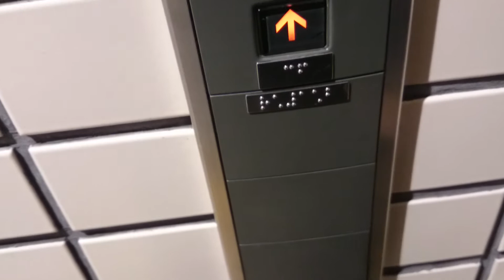東芝エレベーター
メーカー(Bland/保養商)・東芝エレベータ(Toshiba elevator/Toshiba升降機)(エレ13-1)
稼働年(Year of commission/投入服務年份)・1997年
停止階(number of installation/途經樓層)・2か所(層)B1・1(B1,G)
車椅子操作盤・有
合成アナウンス・有
ドア閉ブザー・無
運転構造(Drive type)・間接油圧式(Hydraulic/油壓间接的様式)
機種(Type/类型)・エレメイトルミナス(Elemate Luminus)
撮影地(Location/地址)・市営地下鉄長町南駅北2出入口(Sendai subway Namboku-Line Nagamachiminami station at Taihaku word/仙台市政地铁线長町南站)

【説明】
時間の都合上B1F～1Fを昇りのみ片道撮影。エレベーターの到着時間は0:22頃です。市営地下鉄南北線長町南駅のザ・モール側連絡口のエレ。撮影時「このご時世なのに昇降機を撮影してるあたしは一体・・・。」と思いましたが。長町南駅の昇降機設備のメーカーは三菱製なのですがなぜかザ・モール連絡口のエレとエスカだけが東芝製である。しかもここのエレは防犯窓がありません。2Fに機械室があるのでロープ式に見えますが実際は間接油圧式のようである。